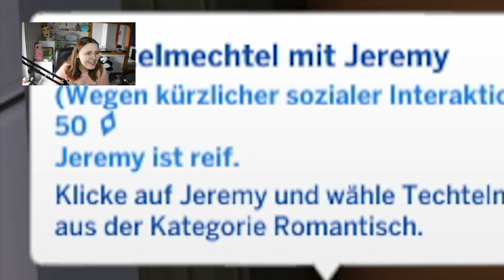Er lässt seine Gefühle endlich zu! 😍✨ | Die Sims 4 Runaway Teen #14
In diesem Part von der Die Sims 4 Runaway Teen Challenge gehen wir Amayahs neuesten Wunsch an: Sie fragt Jeremy, ob die beiden eine feste Beziehung eingehen sollen. Er scheint jedenfalls nicht abgeneigt zu sein! Die bisherigen weiteren Crushes konnten somit auch endlich mal abgelegt werden... Auch wirtschaftlich kommt Amayah voran. Ihr YouTube-Kanal bringt ihr viel Geld ein, weshalb sie etwas ihren Kram updaten kann. Auch Celeste erreicht weitere Meilensteine, die für sie als Säugling sehr hilfreich sind!

➡️ Origin-ID: muligurly